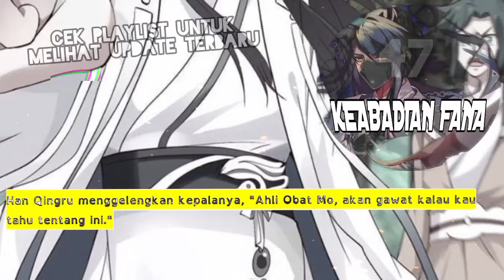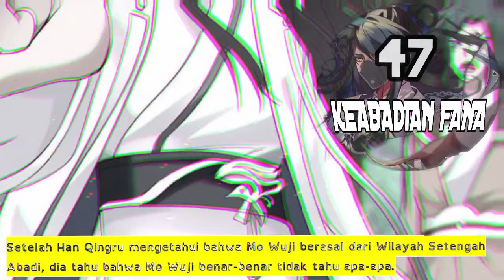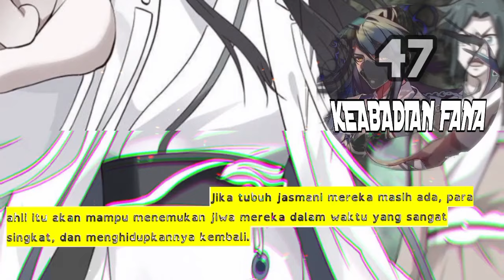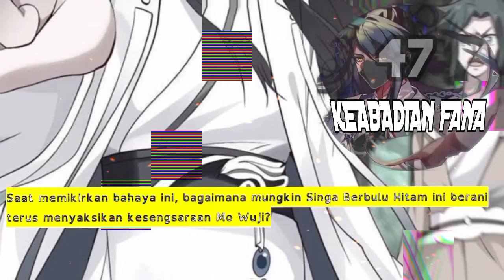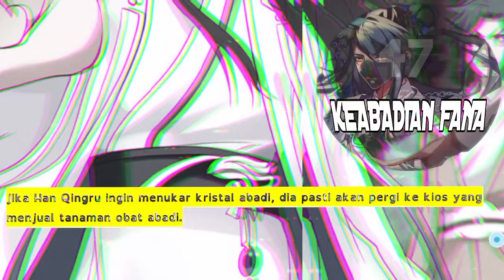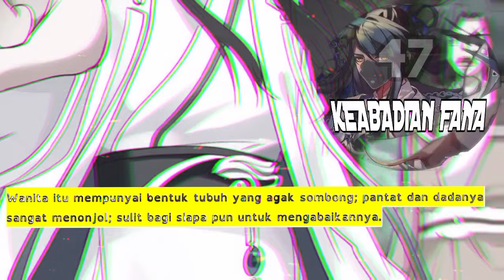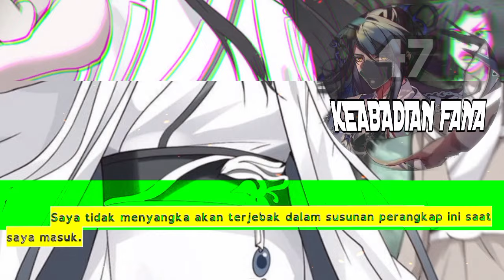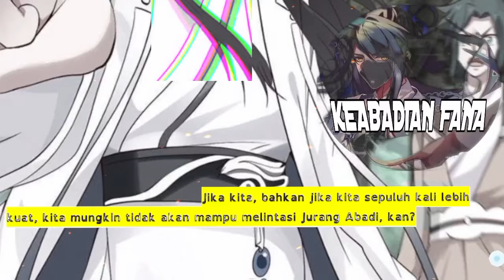Keabadian Fana season 47